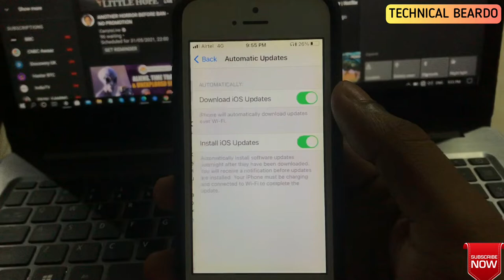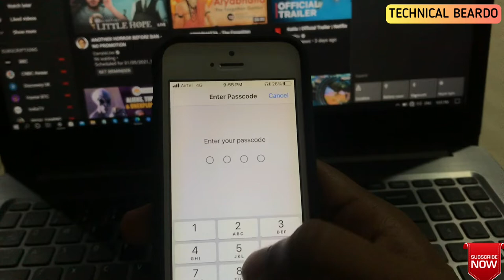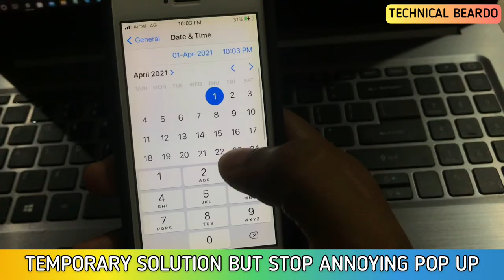How To Fix A New Update is Now Available. Please Update From iOS 14 Beta Pop Up Bug I iOS 14.7 Beta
This bug or issue will be fixed once you update your device. Until then there needs to have a solution to stop this annoying pop-up.

How to stop iOS 14 Beta Pop Up showing "A New update is now available. Please update from iOS 14 Beta.
This issue has been faced frequently by all iOS 14 Beta users. Earlier this issue was encountered during iOS 14.2 Beta.
How to fix annoying pop up of A new update is available of iOS 14 Beta.
How to remove A new update is an available notification on iOS 14 Beta.
iOS 14.7 Beta issue. iOS 14.5 Beta bug.

Music
Song: Chill
Artist: LiQWYD